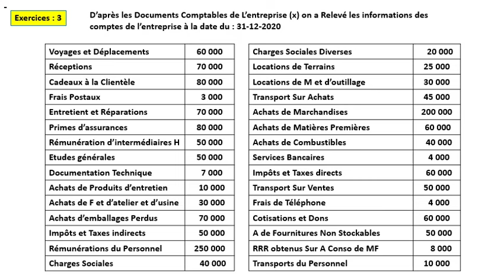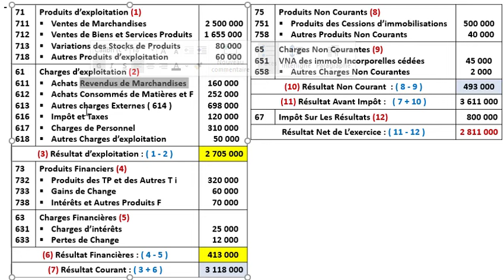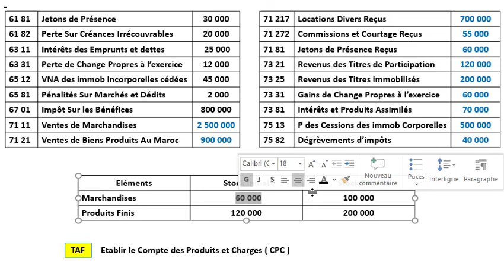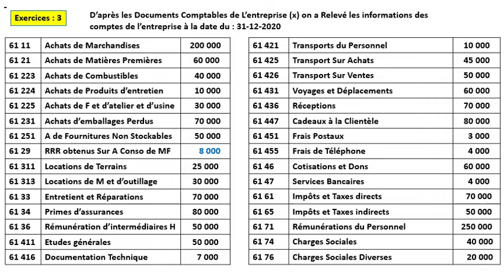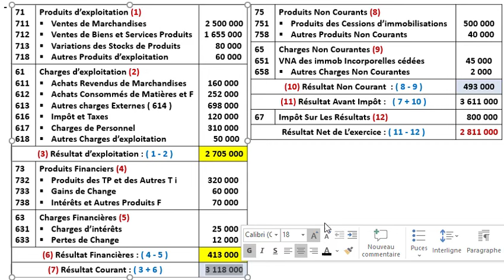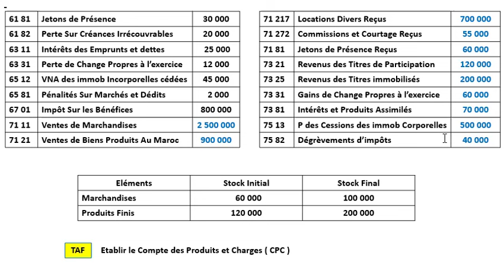Comptabilité Générale S1 : CPC Exercice N : 3 (Compte de Produits et Charges)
CPC Exercice N : 3 Comptabilité Générale S1
Compte de Produits et Charges
Comptabilité Générale S1 : La Variation de Stocks
Amine Li Taalim
Stocks
Variation de Stocks
Stock initial
Stocks Final
Marchandise
Matières Premières
Produits Finis
CPC
Produits d’exploitation
Charges d’exploitation
Produits Financiers
Charges Financières
Produits Non Courants
Charges Non Courants

Comptabilité générale est une Technique d’enregistrement de toutes les Flux (opérations) effectuées par l’entreprise au cours d’une Période déterminée (Un Exercice Comptable)

تابعنا عبر مواقع التواصل الاجتماعي للتوصل بكل جديد